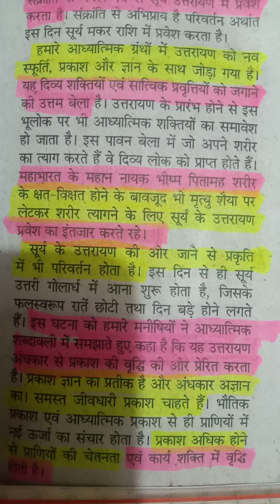happy makar Sankranti information.